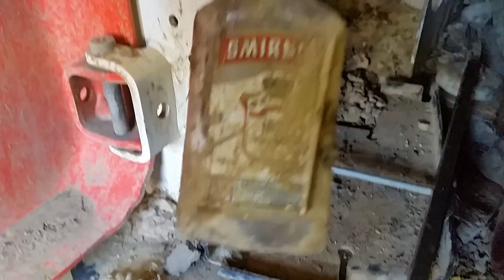Bobcat with Vodka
Prospecting for bottles in a Bobcat Skid Steer Loader. This may explain the poor condition of this unit.